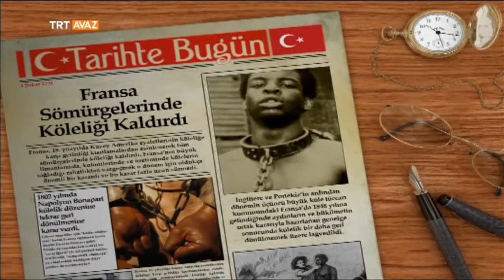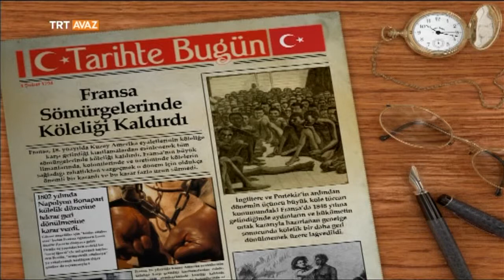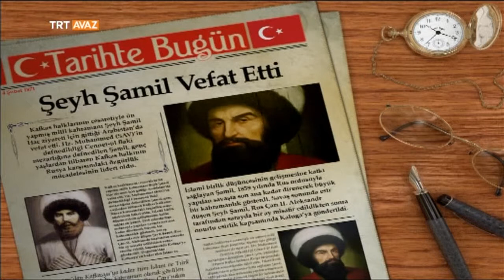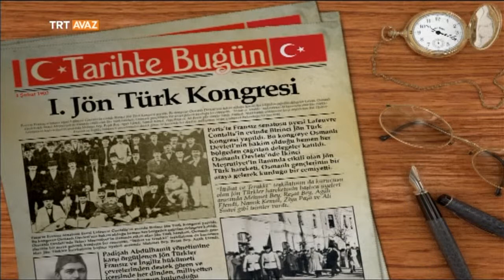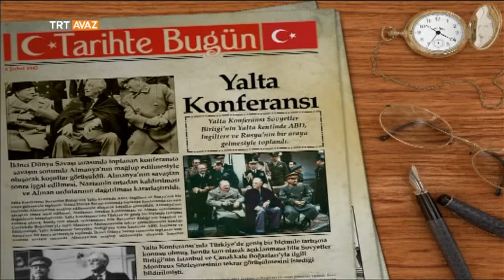Tarihte Bugün (4 Şubat) - TRT Avaz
Fransa sömürgelerinde köleliği kaldırdı. Kafkas halklarının cesaretiyle ünlü kahramanı Şeyh Şamil vefat etti.
1.Jön Türk Kongresi.